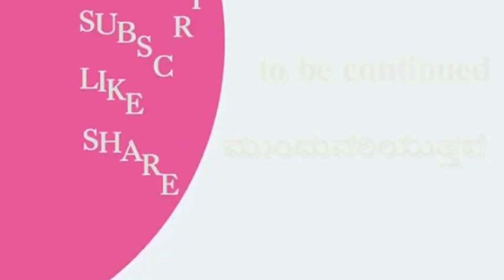ಭಾಗ-4,ಬೆಂಗಳೂರ್ ಏರ್ ಪೋರ್ಟ್ ರಸ್ತೆಯಲ್ಲಿ ನಡೆದ ಭೂಗತ ಪಾತಾಕಿಗಳ ಎನ್ ಕೌಂಟರ್ ||Dr. Ajaykumar Singh D.G. &I.G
interview with Dr. Ajaykumar Sing Retired D. G. & I. G. Police Department.